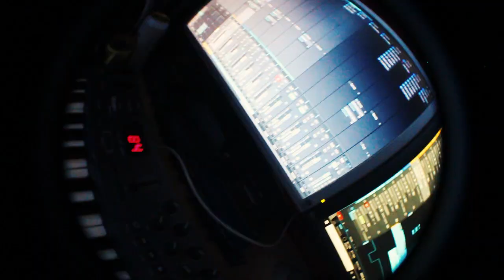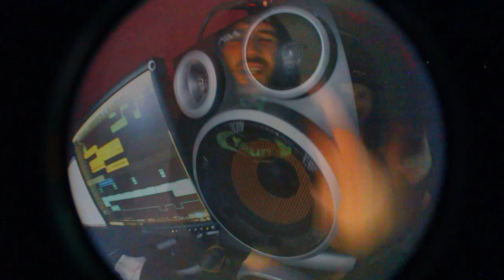Muzzle Off - RST & Kryptik Produced by Toni Smoke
Yakunt Culture & Dental Records Collaboration 2020.
Featuring RST & Kryptik filmed edited and produced by Toni Smoke

Follw Kryptik and get his music here.